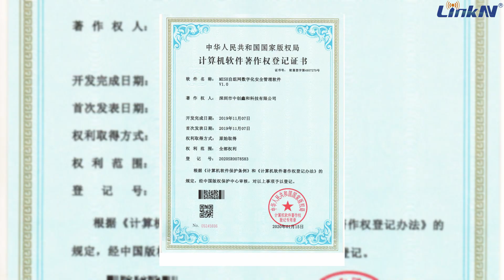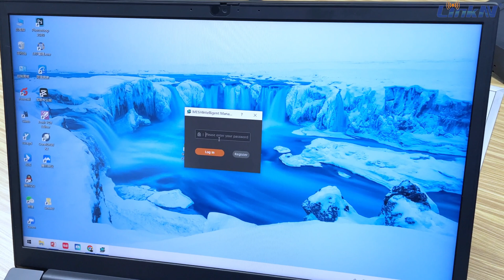Manpack IP Mesh Radio 4W MIMO 1.2KG PTT AES256 350MHz-4GHz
Quality IP Mesh Radio from China.
LinkAV Technology Co., Ltd quality manufacturer from China.